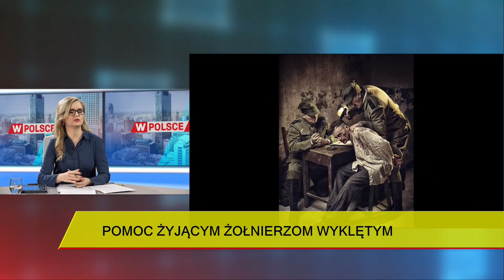Szopa: Spłacamy dług wdzięczności wobec kombatantów, którzy walczyli za wolną Polskę